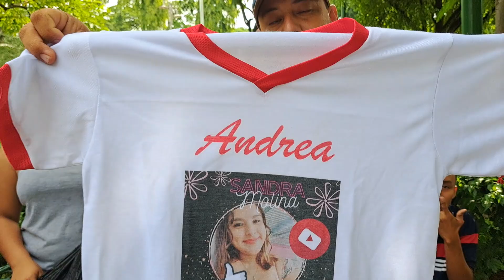El Grupo Ya Tiene Uniforme Y Amilcar Se Está Enamorando De Verdad😱😳😍